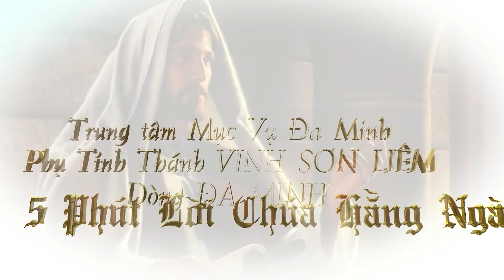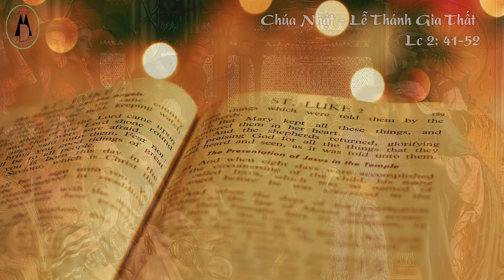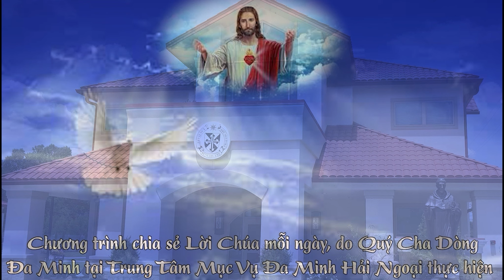5 Phút - Chúa Nhật Sau Giáng Sinh - Lễ Thánh Gia Thất